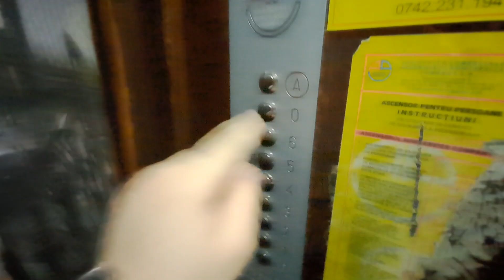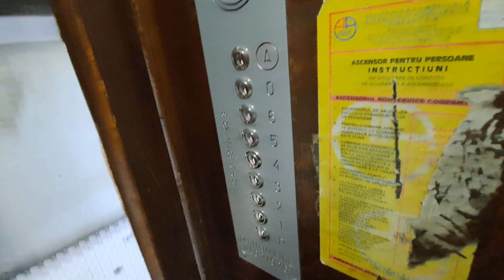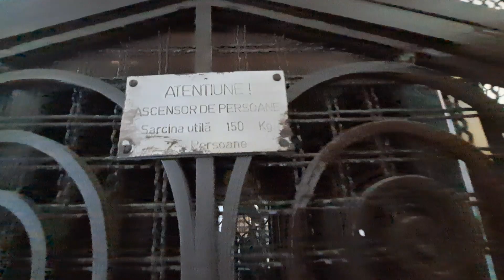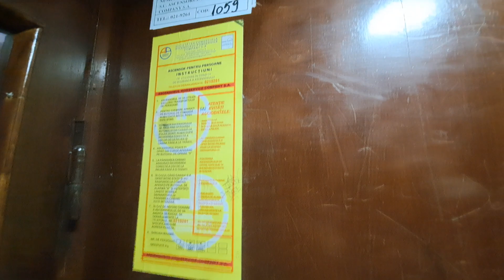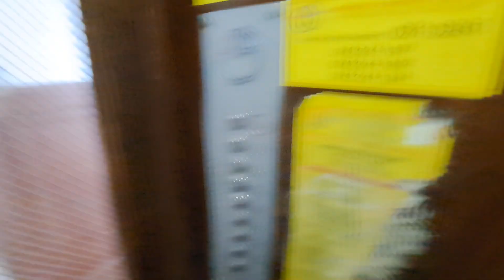Old Schindler traction elevator (mod.) @ Bulevardul Hristo Botev 3, Bucharest, RO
Technical specifications:
Manufacturer: Schindler
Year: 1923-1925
Type: Traction
Stops: 7 (P-6)
Capacity: 2 persons/150 kg
Modernized by: IFMA (the elevator's motor) and RomService (the control panel from outside the
elevator and the button panel from the elevator cabin)

Filmed in 24 April 2023, Recorded with: Samsung Galaxy A53